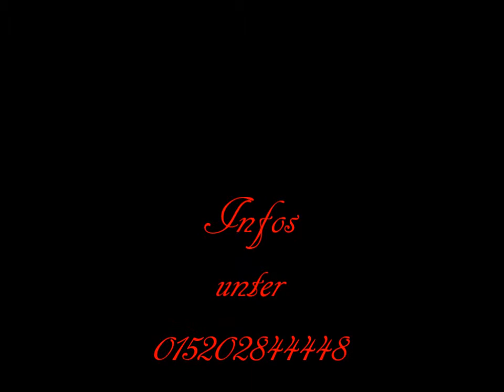Feuershow Feuerzauber mit Akasha und Lestat - Teaser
Ausschnitte aus der Feuershow 2014.
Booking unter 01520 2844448